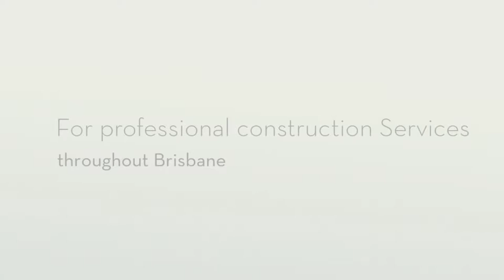Do It Right Constructions Pty Ltd - Arana Hills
Building Contractor | Renovations, Extensions, Decks, Pergolas Arana Hills | Brisbane